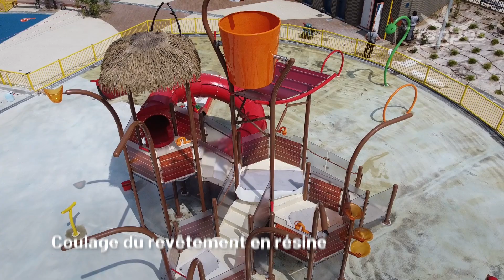La plage, un nouvel équipement inauguré au complexe sportif Monquaut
Plusieurs mois de travaux avant d'offrir aux Trappistes un site entièrement repensé et rénové